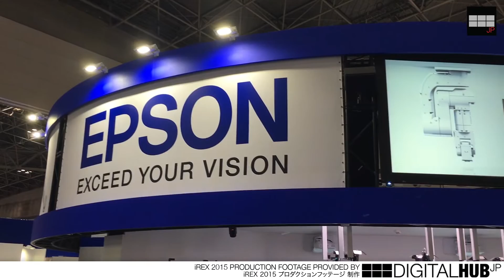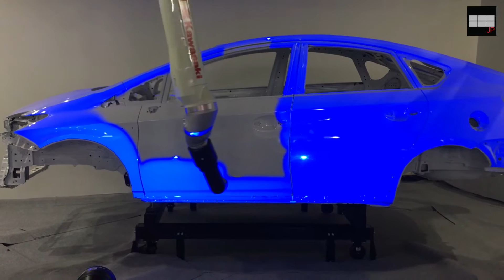NEW VERSION 2017 iREX NK PROMO